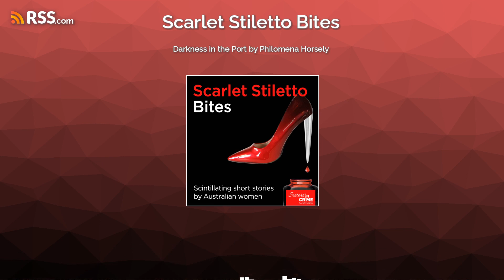Darkness in the Port by Philomena Horsely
In 2018 Philomena’s dear friend and co-founder of Sisters in Crime, Mary-Ann Metcalf, died unexpectedly. After the funeral, Philomena was prompted to enter the Scarlet Stilettos for the first time – and won! She entered again the following year and came runner-up. Naturally, a life of crime writing beckoned. To better study the craft, in 2020 Philomena joined the Davitt Judges panel as its Coordinator. The role continued to expose her to a vast and diverse range of great Australian crime and mystery writing for people of all ages. In early 2023 she began submitting her draft novel -The Death Cycle – to publishers. Its main character, Finn, is based in the Victorian Institute of Forensic Medicine, a place Philomena had visited during her PhD research on autopsies ten years earlier. In May an excerpt from her book was short-listed for the Geelong Writers Prize…
Credits
Concept designer, co-producer and narrator: Susanna Lobez
Co-producer: Carmel Shute
Announcer: Leigh Redhead
Production Manager: Tim Coy
Graphic Designer: Caz Brown
Copyright Sisters in Crime Australia 2023